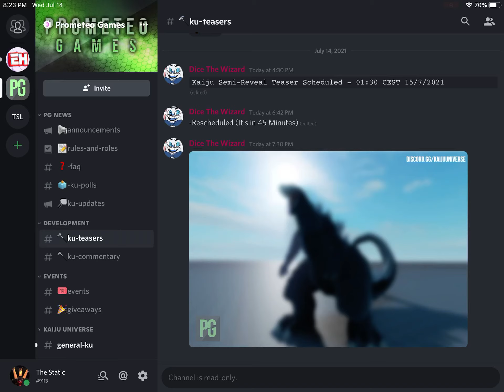Kaiju Universe???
This is a semi reveal Which means they are leaking the skin but not the entire skin